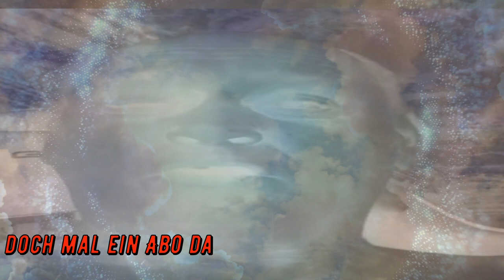Warum die Regierung dir Angst macht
Sie machen dir angst - Sie halten dich klein - Sie wollen nicht dein bestes
Das Leben ist zu kurz um alles so ernst zu sehen--einfach mal alles und jeden auf die Schüppe nehmen- und ja, auch Politiker bekommen ihr Fett weg.
Locker -Lustig -Unterhaltsam.